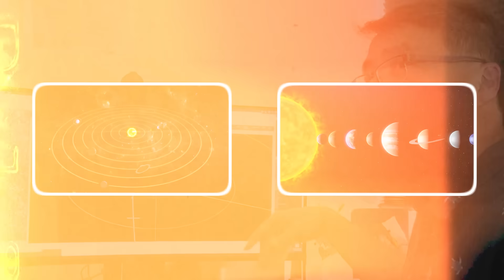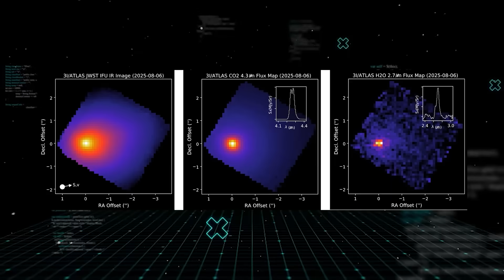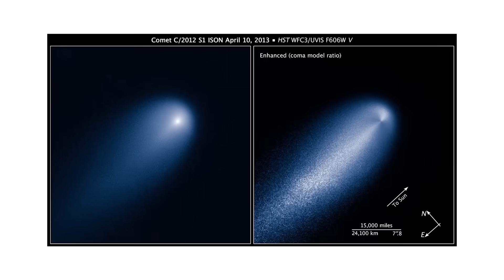The Anomalies Trailing 3I/ATLAS Share a Perfect Orbit… This Shouldn’t Be Possible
The story begins with a strange light in the sky, an object from another star system called 3I/ATLAS. But not all things are what they seem. Scientists first thought it was a comet, but then they saw its chemical trail: pure, refined metal. You see, that discovery changed everything. It turned a scientific curiosity into a potential threat, so much so that a famous Harvard scientist has put his reputation on the line with a terrifying warning. He says the object is not just a rock, but a piece of technology on a controlled path. And the most disturbing part? It seems to be touring our solar system.